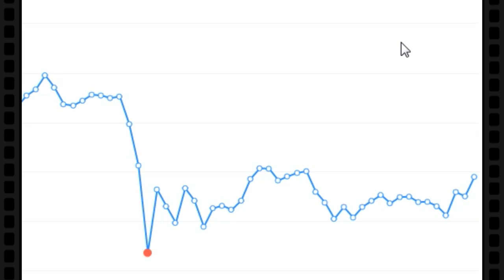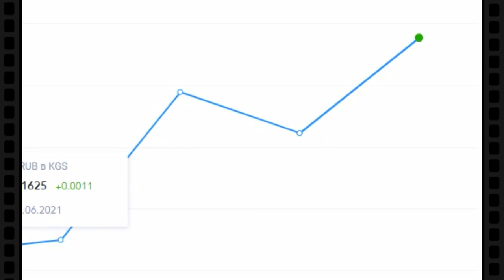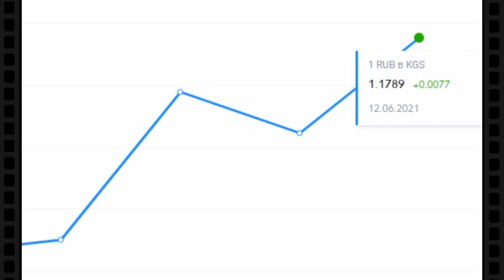Курс Российский рубль ( RUB KGS ) Киргизский сом валюта